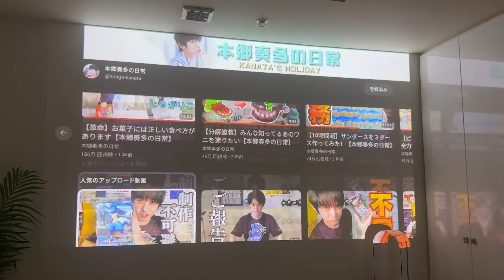24時間ベッドの上で生活してみた【本郷奏多の日常】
ベッドの上って一番幸せだよね。
アラームを設定しないで、好きなだけ寝ていいときの幸福感ったらヤバい。

▼タイトーオンラインクレーンはこちら

提供：タイトーオンラインクレーン（株式会社タイトー）

▼直筆サイン入りぬいぐるみ プレゼントキャンペーン実施！！

総勢3名様に、直筆サイン入りバブルンぬいぐるみをプレゼント！

応募期間：2023年9月15日（金）～9月22日（金）23：59

応募方法：下記キャンペーンページURLよりご応募ください。　※応募にはタイクレユーザーIDが必要です。